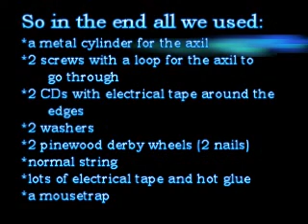The Digital Story of Our Mousetrap Car for physics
by Heidi, Joseph, and Dylan